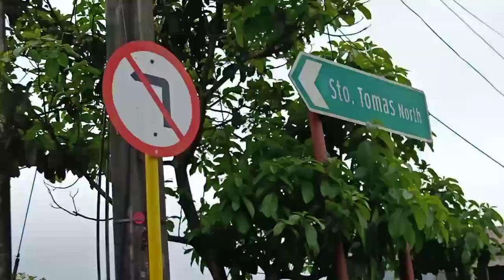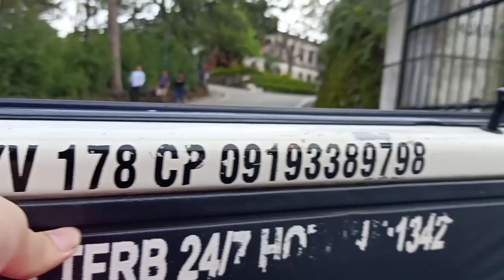BAGUIO GAMING WITH TEAM BILOG